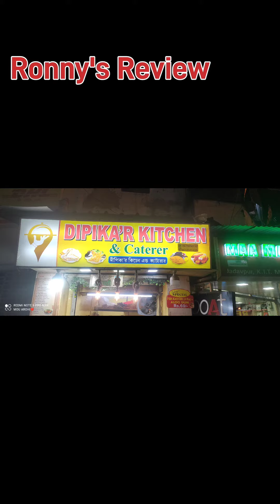Jadavpur 8B bus stand ar Gem Dipika'R Kitchen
Hey friends we have tried Fish Kachori (4pcs) + aloo dum for Rs- 60/- & Fish ala kiev for Rs- 130/- from @dipikarkitchencateringserv4817 both the items were awesome the fish kachori was very tasty and the fish ala kiev was filled with cheese .

Location - Jadavpur 8B bus stand

Star ⭐⭐⭐⭐ 1/2